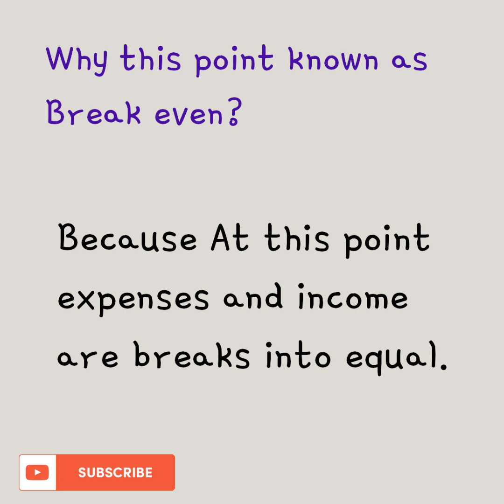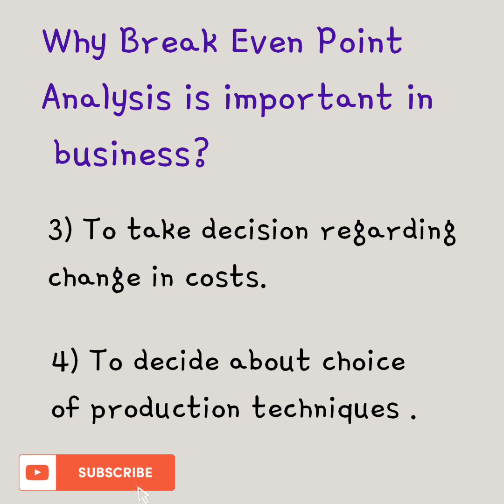"Break-Even Analysis: The Secret to Making Profitable Business Decisions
Through My video I want to teach commerce subjects terms in an easy way,My aim behind this video to study makes easy.In. this channel i will provide notes on çommerce Subjects Business Studies, Accounts, Economics.
Lets Study with Diya😊📘📓📝

What is break-even analysis and why is it important?
- How to calculate your break-even point
- Understanding fixed and variable costs
- Using break-even analysis to optimize pricing and production

Whether you're a business owner, entrepreneur, or student, this video will give you the tools you need to make profitable decisions and take your business to the next level!"